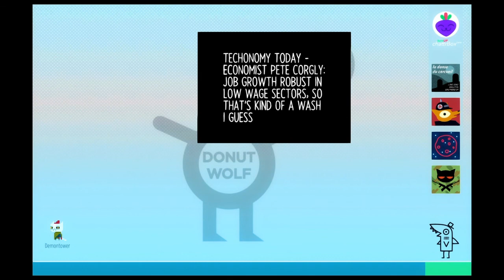Nightmare Eyes: Night In The Woods Part 3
Special thanks to the super awesome Zenmir for the freaking amazing cover! I hope you all enjoy the series!!

Description: College dropout Mae Borowski returns home to the crumbling former mining town of Possum Springs seeking to resume her aimless former life and reconnect with the friends she left behind. But things aren't the same. Home seems different now and her friends have grown and changed. Leaves are falling and the wind is growing colder. Strange things are happening as the light fades.

In 2017 join Mae on a trip through her hometown and into the dark on the other side.